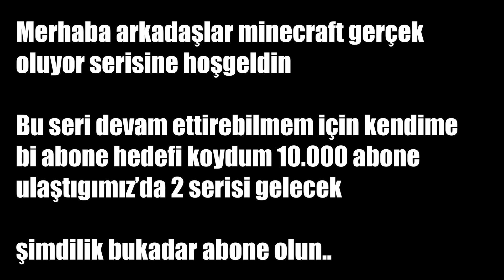MİNECRAFT GERÇEK OLUYOR